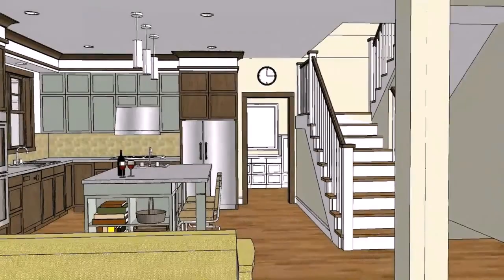Open Plan Small House Design - DaddyGif.com (see description)